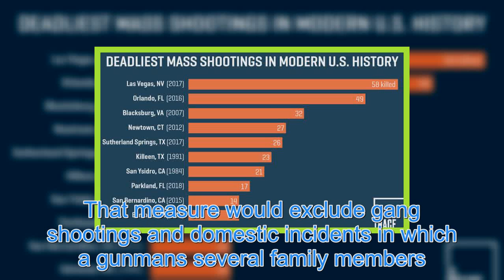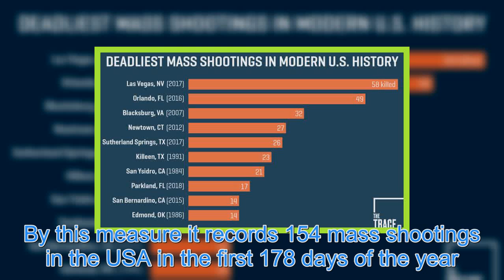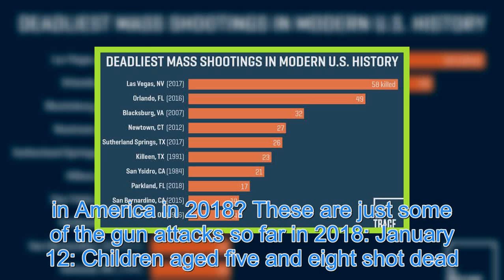Mass shootings in America 2018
THE Pittsburgh synagoguecre was the 297th mass shooting in the US this year, according to researchers. Here we look at America’s toll of violence so far in 2018. AP:Associated Press Five people were shot dead at a newspaper office in Annapolis How many mass shootings have there been in the US in 201